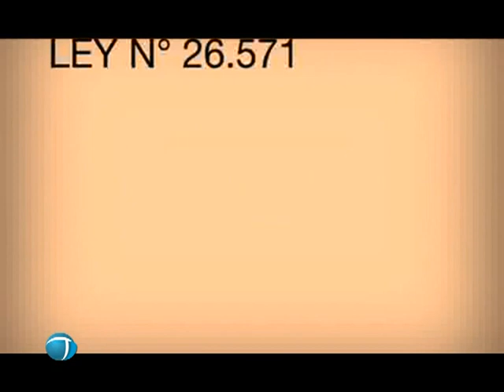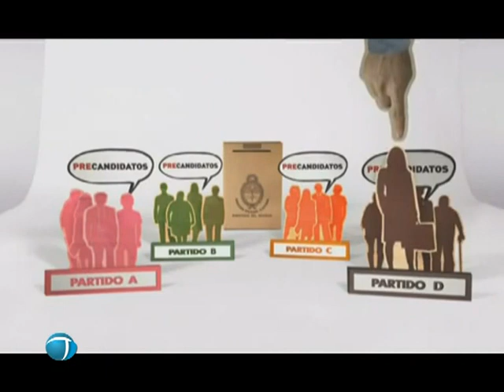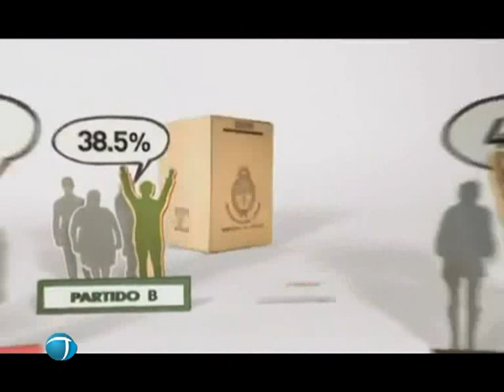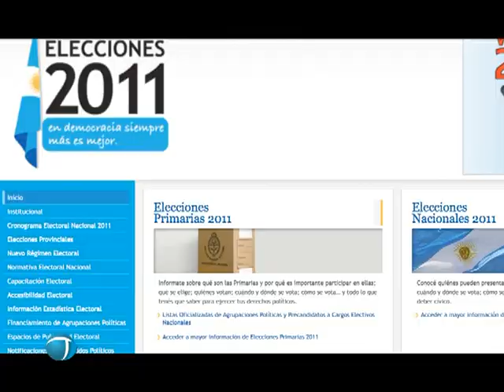Elecciones PASO del 14 de agosto, cómo votar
La información necesaria para saber qué, cómo y por qué hay que ir a votar el próximo domingo. El Director Nacional Electoral, Alejandro Tullio, responde todas las inquietudes.
Un instructivo.